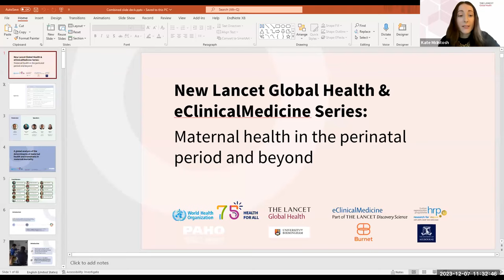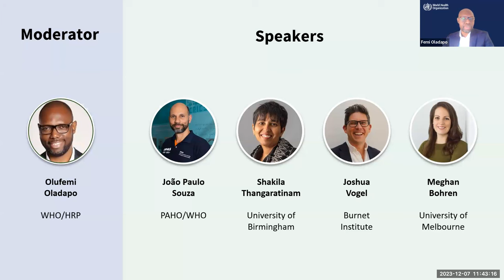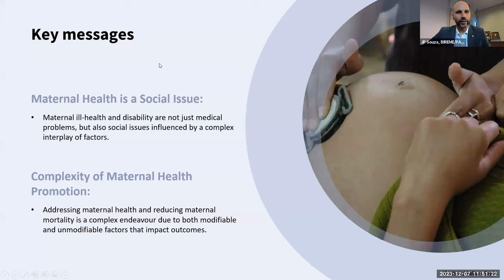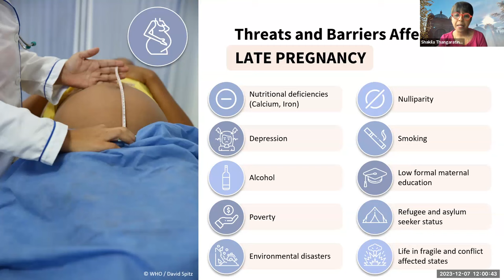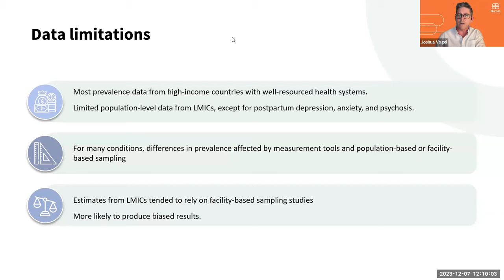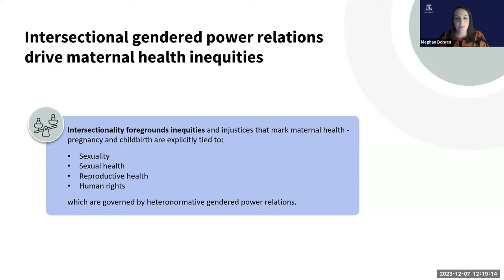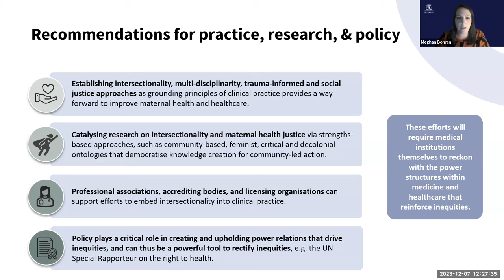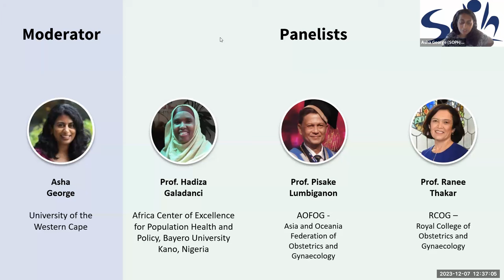Webinar: Maternal health in the perinatal period and beyond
This webinar launched  a new Lancet four-part Series on Maternal health in the Perinatal Period and Beyond. Experts presented findings related to: How maternal health is intricately linked to human adaptations to the planet; how cultural, political, and economic structures influence the social determinants that shape women’s vulnerabilities during pregnancy, childbirth, and the postpartum period and beyond; the long-term consequences of labour and childbirth that are left out of global maternal health agenda; intersectional approach to address global maternal health inequities; and how to apply this new knowledge to address the reported stagnation in global maternal mortality ratio, and achieve other relevant SDG targets.

By the end of the Webinar participants will:

- Understand the role of human interactions with the environment and the social, political, cultural, and economic adaptations of societies as important forces that shape women’s vulnerabilities throughout pregnancy, childbirth, and beyond
- Describe the consequences of labour and childbirth that are typically neglected in global maternal and women’s health agenda, and identify current knowledge and normative gaps
- Describe and understand new thinking and approaches to address inequities in maternal health
- Learn about key global recommendations and actions from the Series.